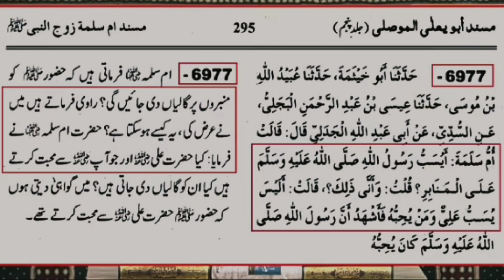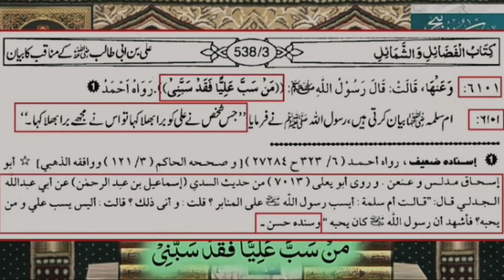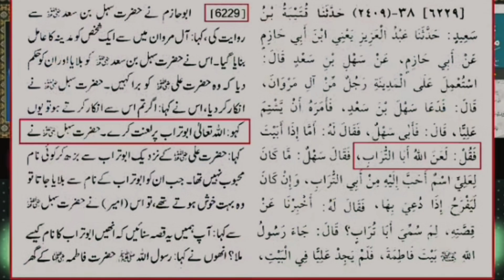Jis Ne ALI عليه السلام Ko Gali Di Usnay ﷺ Ko Gali Di ! [ Engineer Muhammad Ali ]